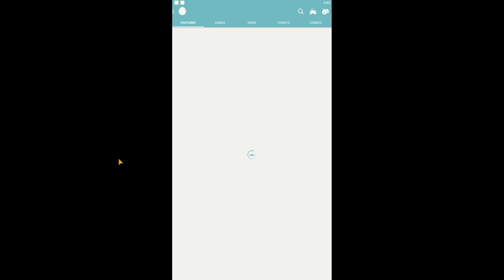Sengoku Basara: Battle Party (Android Version) Gameplay 2